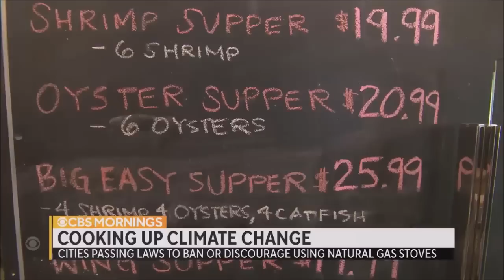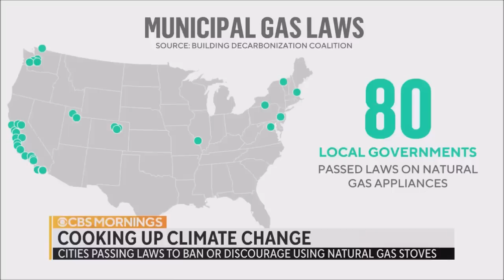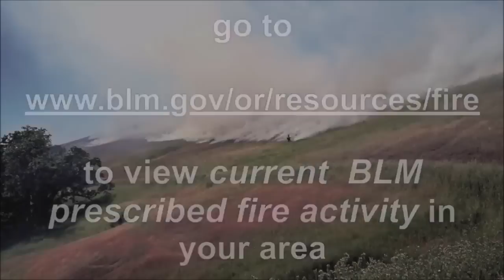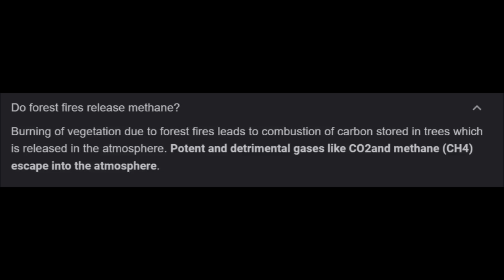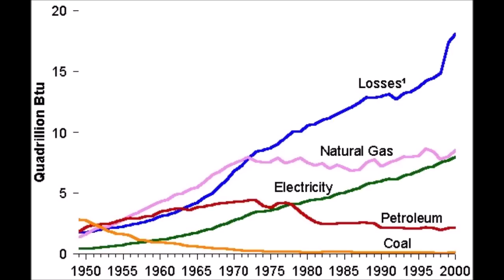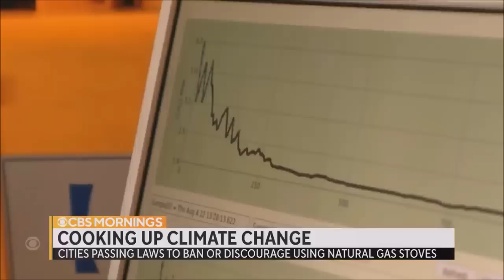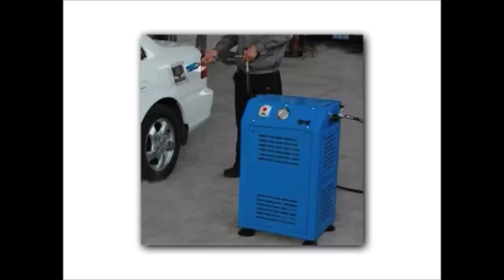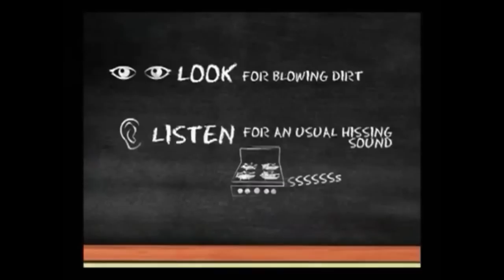How to Cure BAD GAS...There's Nothing Natural About It!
GAS, the new bad guy. You have to be kidding me.
🔵Cash apps
Thanks!